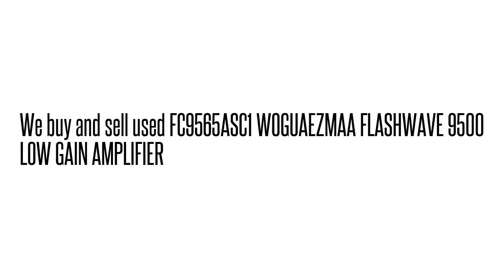FC9565ASC1 WOGUAEZMAA FLASHWAVE 9500 LOW GAIN AMPLIFIE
FC9565ASC1 WOGUAEZMAA  FLASHWAVE 9500 LOW GAIN AMPLIFIE We buy/sell used Fujtisu networking Equipment. Cash for your used Equipment.